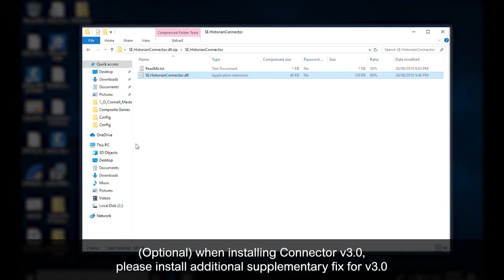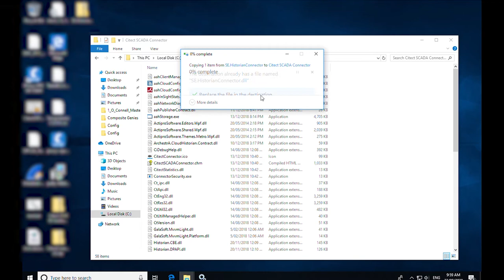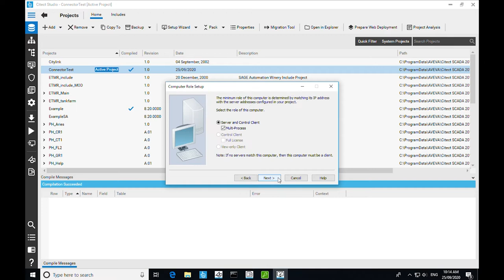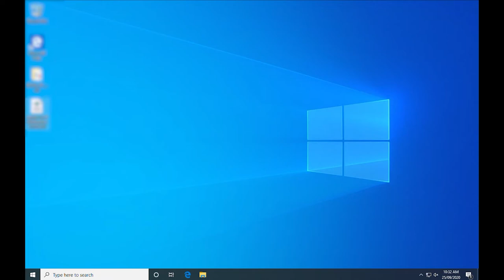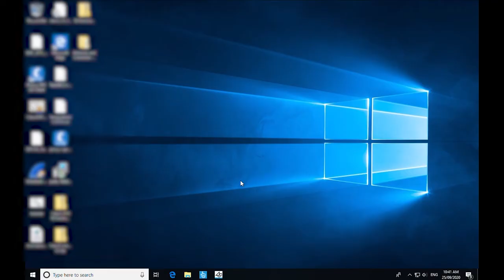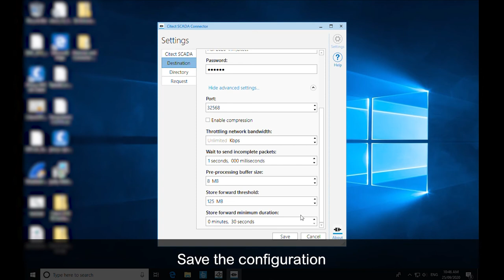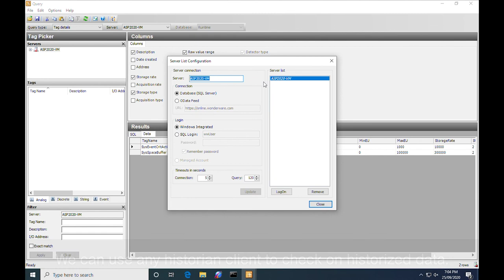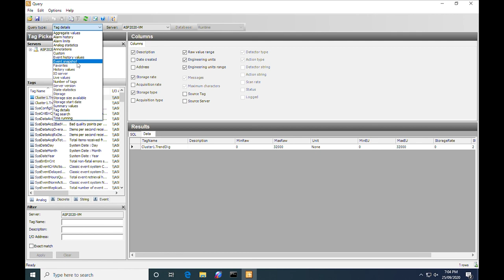How to Configure CitectSCADA Wonderware Historian Connector | Schneider Electric Support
This video shows you how to configure the Connector to allow for communications between CitectSCADA and Wonderware Historian.